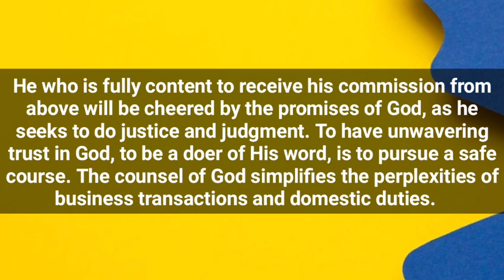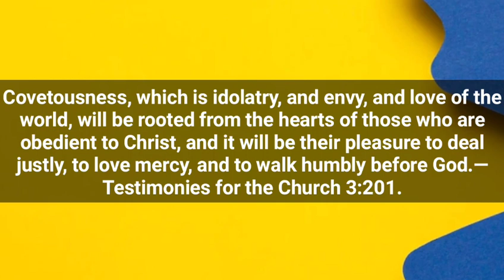UNTUK MELAKUKAN KEADILAN l RENUNGAN HARIAN l 06/08/2023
𝓞𝓵𝓮𝓱: 𝓔𝓵𝓵𝓮𝓷 𝓖. 𝓦𝓱𝓲𝓽𝓮

𝕿𝖍𝖊𝖒𝖆 𝕭𝖚𝖑𝖆𝖓 𝕬𝖌𝖚𝖘𝖙𝖚𝖘

*𝙆𝙀𝙎𝙀𝙉𝘼𝙉𝙂𝘼𝙉 𝘿𝘼𝙉 𝙆𝙀𝙎𝙀𝙉𝘼𝙉𝙂𝘼𝙉-𝙆𝙀𝙎𝙀𝙉𝘼𝙉𝙂𝘼𝙉*

*Allah menilai manusia bukan dari kekayaan mereka, pendidikan mereka, atau posisi mereka. Ia menilai mereka dari kemurnian motif dan keindahan sifat mereka. _—Hidup yang Terbaik hlm. 463_*

*UNTUK MELAKUKAN KEADILAN*

“Melakukan keadilan adalah kesukaan bagi orang benar, tetapi menakutkan orang yang berbuat jahat” (Amsal 21: 15).

Orang yang sepenuhnya puas menerima amanat dari atas akan disemangati oleh janji-janji Allah, ketika ia berusaha untuk melakukan keadilan dan penghakiman. Memiliki kepercayaan yang teguh kepada Allah, menjadi pelaku firman-Nya, berarti menempuh jalan yang aman.

Nasihat Allah menyederhanakan kerumitan transaksi bisnis dan tugas-tugas rumah tangga. Para pengikut Kristus yang bekerja dengan mata yang hanya tertuju pada kemuliaan Allah akan memiliki hikmat sorgawi. —Testimonies for the Church, jld. 8, hlm.141.

Firman dan hukum Allah, yang tertulis di dalam jiwa, dan diperlihatkan di dalam kehidupan yang taat dan kudus, memiliki pengaruh yang kuat untuk menginsafkan dunia.

Ketamakan, yang merupakan penyembahan berhala, dan iri hati, dan cinta dunia, akan tercerabut dari hati mereka yang taat kepada Kristus, dan akan menjadi kesenangan mereka untuk berbuat adil, untuk mengasihi belas kasihan, dan berjalan dengan rendah hati di hadapan Allah. —Testimonies for the Church, jld. 3, hlm. 201.